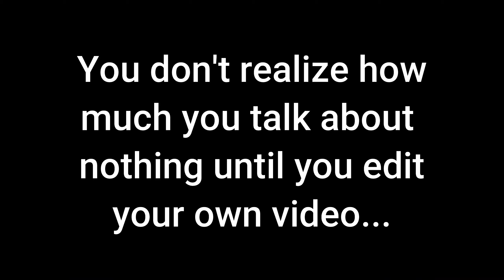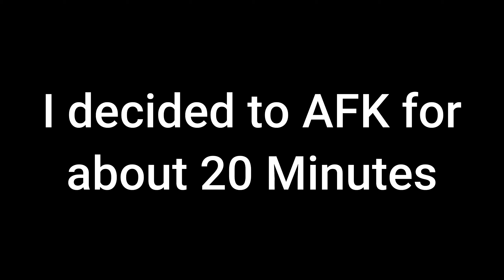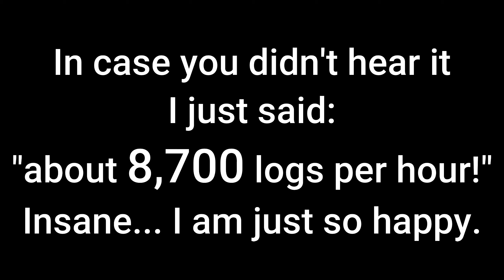AutoCraft Season 1 Ep. 22: The Best Farm Ever? ... and a Fireworks Show! (Minecraft 1.16)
In Episode 22 of AutoCraft, we check out some base planning, build a tree farm, and have an awesome celebration of 2020. Happy New Year! Enjoy!

AutoCraft is where a bunch of technical players and builders team up to create something truly unique. The goal of the server is to create a community based around the best bits of SMPs that we love, like HermitCraft and SciCraft.